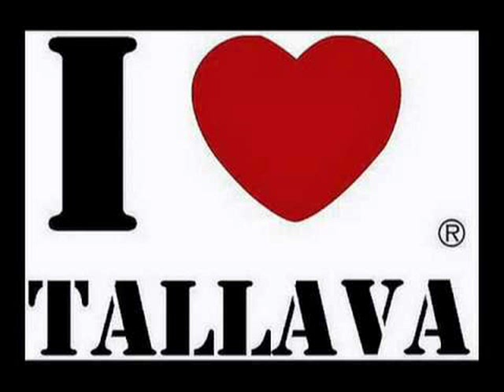XHULJETA (Tallava version)